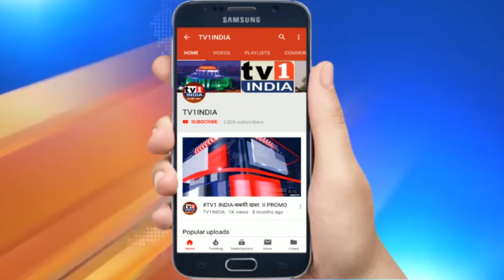BJP विधायक गणेश नाईक का विद्युत कार्यालय पर मोर्चा | बिजली बिल कम करने की मांग को लेकर आन्दोलन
BJP विधायक गणेश नाईक का विद्युत कार्यालय पर मोर्चा | बिजली बिल कम करने की मांग को लेकर आन्दोलन | लॉकडाउन और कोरोना महामारी के बीच बेतहासा भेजे गए बिजली बिल ने नागरिकों का गुस्सा बढ़ा दिया है. विद्युत वितरण कंपनी की इस मनमानी के खिलाफ मंगलवार को भाजपा विधायक गणेश नाईक ने वाशी के विद्युत वितरण कार्यालय पर मोर्चा निकाला. कार्यकर्ताओं ने यहां विद्युत विभाग की मनमानी के खिलाफ मुर्दाबाद का नारा लगाया और विरोध प्रदर्शन किया. इस दौरान जिलाध्यक्ष रामचंद्र घरत, महापौर जयवंत सुतार, दशरथ भगत समेत कई भाजपा नेता भी मौजूद थे.